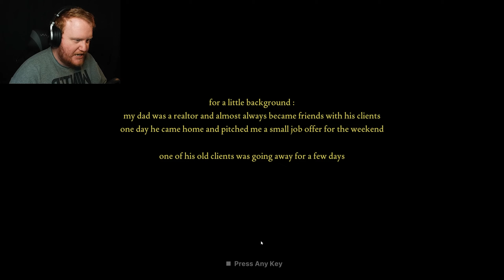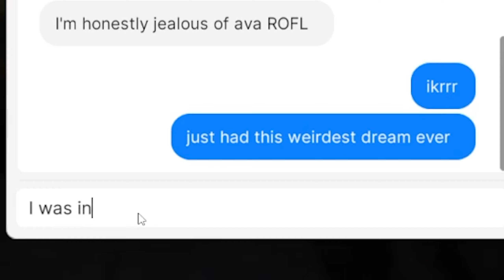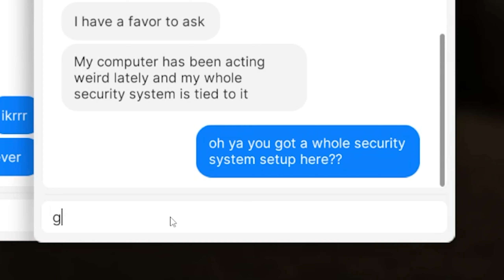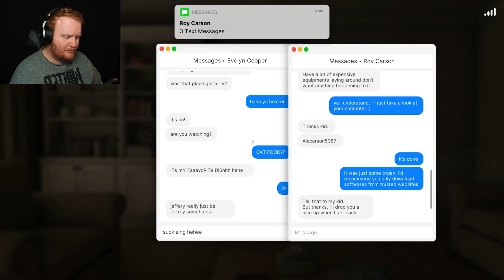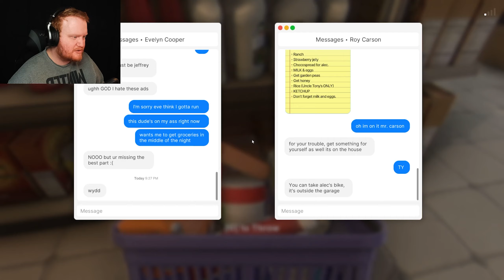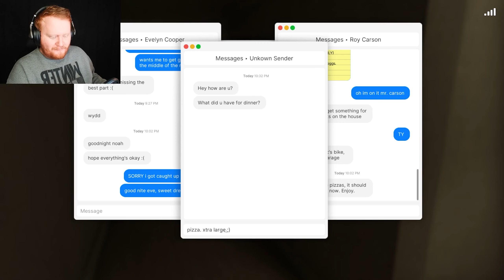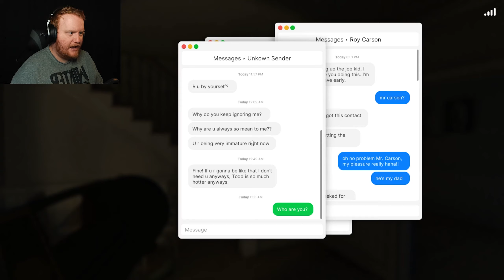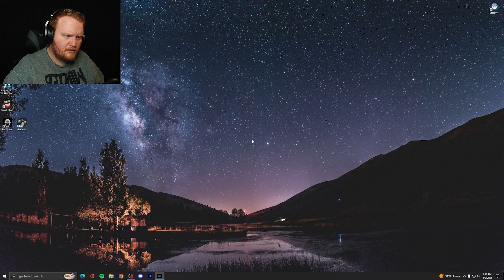YOU’LL NEVER STAY HOME ALONE AGAIN AFTER WATCHING THIS GAME… | Fears to Fathom - Carson House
In the third episode of Fears to Fathom you play as Noah Baker, an 18 year old who got a small job offer to house-sit for the COO of a local media company for the weekend, he takes the offer as he had nothing interesting going on for that weekend. It wasn't long before he began experiencing something very unsettling about the place. Little did he know what was about to come. He survived as he made the right choices.

- Video Chapters -
Intro: 0:00
Starting The Game: 1:04
Is This A Dream?: 2:05
Arriving At Carson House: 4:02
Exploring The House: 7:18
Feeding The Doggo: 9:28
Fixing The PC: 13:06
Chilling With The Girl: 16:32
Grocery Run: 18:14
Back At The House: 23:11
Dinner Time?: 24:45
Someone Is Watching Me: 27:20
Restoring Power: 29:50
SHE'S IN THE HOUSE: 32:02
ENDING: 36:55
Final Thoughts: 38:25
Outro: 39:34